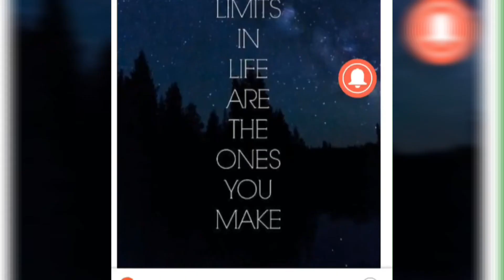GROCERY HAUL FOR SEPTEMBER 2021 (LATE UPLOAD)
Hello guys,
This is my new video and new vlog for this month, the title is GROCERY HAUL FOR SEPTEMBER (LATE UPLOAD) hope you like it.